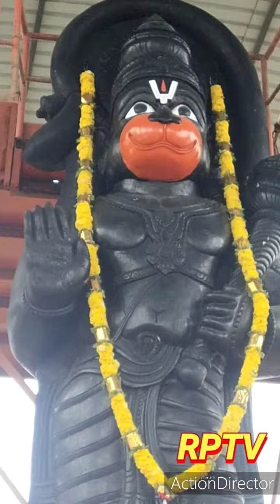Gunjur shree shanishwara temple Varthur